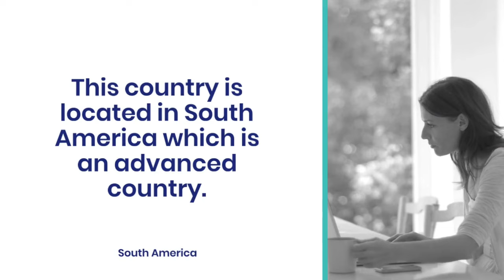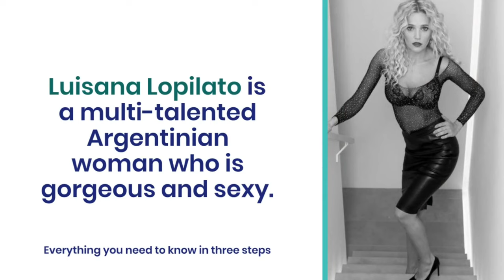Discover the Stunning Beauty of Argentinian Women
Explore the beauty of Argentina with these top 10 most beautiful women and girls from the country. From models to actresses to beauty pageant winners, these women will leave you in awe with their charm and elegance.

Discover the allure of Argentina's stunning women and see why they are known for their beauty all around the world. These women not only have looks but also have accomplished amazing things in their careers. Get ready to be amazed by these top 10 beautiful Argentinian women!
2) Add my channel to your featured channel box "AwesomeEats"
3) Embed this video on a blog

Hallo guys,  We will upload video about everything.

1. Pampita
2. Nicole Neumann
3. Zaira Nara
4. Dolores Barreiro
5. Liz Solari
6. Valeria Mazza
7. Luisana Lopilato
8. Araceli Gonzalez
9. Pamela David
10. Evangelina Anderson
10 Gorgeous Argentinian Women Taking the World by Storm
Recently uploaded
New to you
History
Witness the Allure of Argentina's Top 10 Beautiful Women and Girls
Unveiling the Top 10 Most Beautiful Women from Argentina
The Mesmerizing Elegance of Argentina's Finest Women